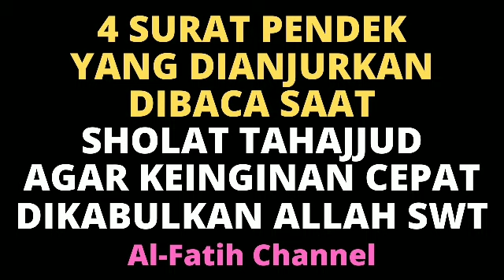4 SURAT PENDEK YANG DIANJURKAN DIBACA SAAT SHOLAT TAHAJJUD AGAR KEINGINAN CEPAT DIKABULKAN ALLAH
4 SURAT PENDEK YANG DIANJURKAN DIBACA SAAT SHOLAT TAHAJJUD AGAR KEINGINAN CEPAT DIKABULKAN ALLAH